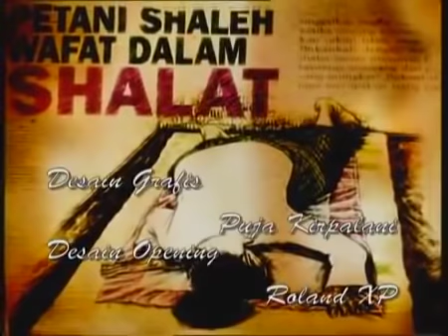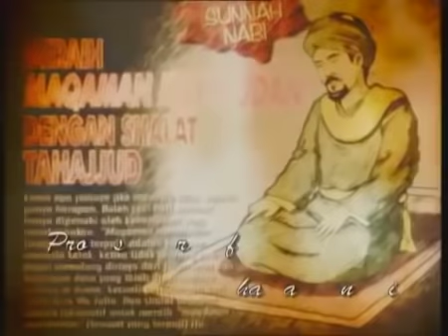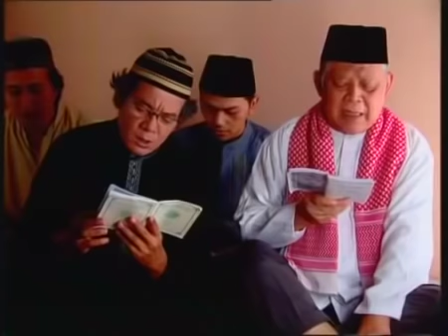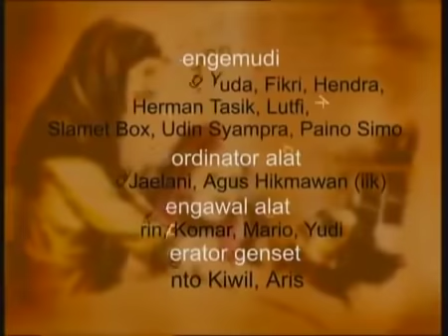FTV Hidayah - Azab Wanita Zhalim Pada Keluarga